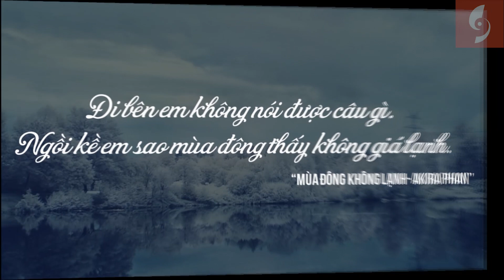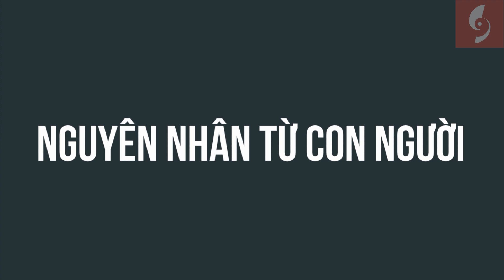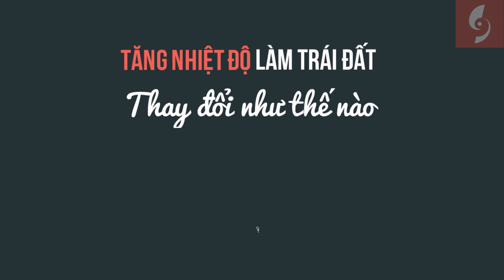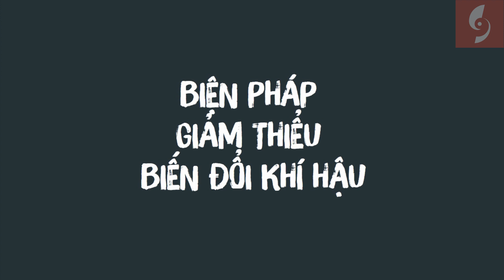Slide Powerpoint trực quan sáng tạo về Biến đổi khí hậu / Khóa học Powerpoint Online: 9slide.com/